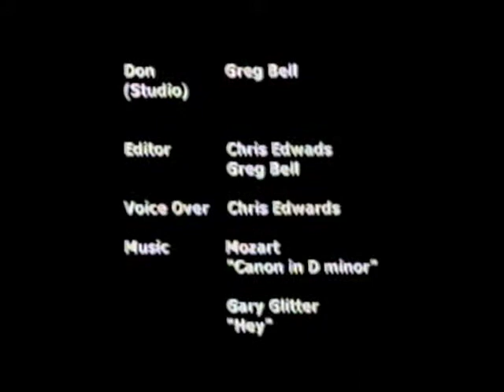Hockey Night in Canada: A Biomechanical Analysis of Hockey Skills (Part 2 of 2)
In approx. 2003, a few young men from North Delta, B.C. made the best Biomechanical Analysis of Hockey Skills video in existence, well, that they knew of at least. Combining humourous commentary and informational analysis, excellent camera shots and poor audio, with cutting edge visual effects (for basement instructional video makers at the time). =)

In 2011, that video was transfered from VHS into digital form and brought to YouTube. Now, combining poor video quality (truly, some bad tape degradation before the transfer was made) with mass distribution.

Have a laugh and learn proper biomechanics for passing, shooting, and body checking in Ice Hockey! =)

Starring: Stephen Bradley and Brian Bradley

(had to remove music during credits due to copyright)